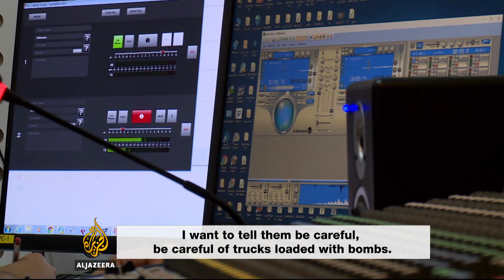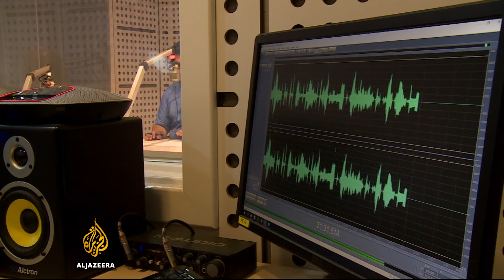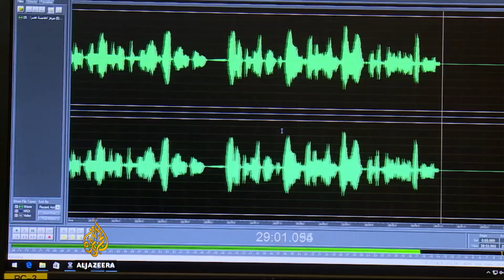Battle for Mosul: Radio Al Ghad gives voice to people in city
ISIL has tried to cut off all communication lines from Mosul, which means it is very difficult to get information out of the city.
But there  is one radio station which is breaking that siege, radio Al Ghad, or Tomorrow.
It is broadcasting directly into Mosul, updating its listeners with news and interactive call-in shows.
Al Jazeera's Stefanie Dekker went to meet its staffers, who are defying death threats from ISIL.